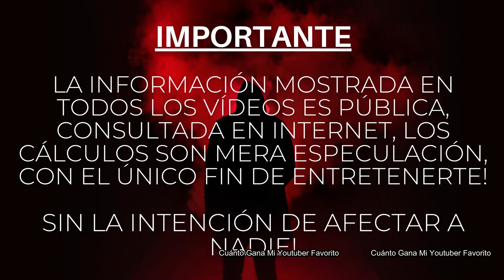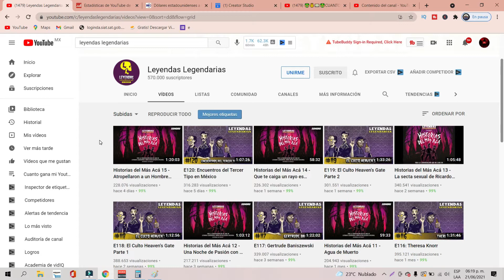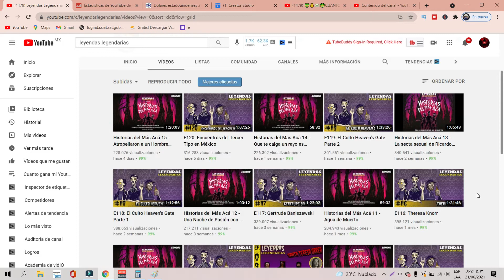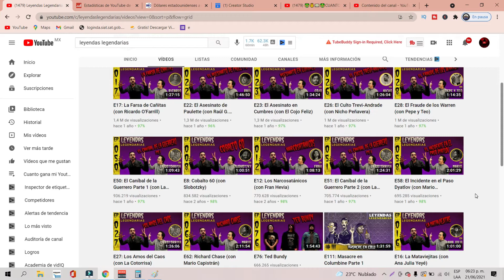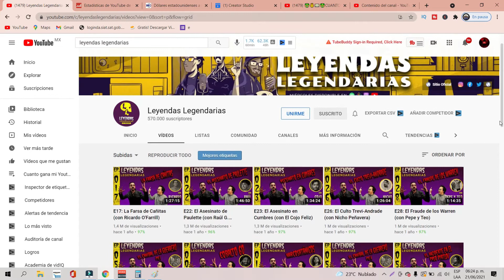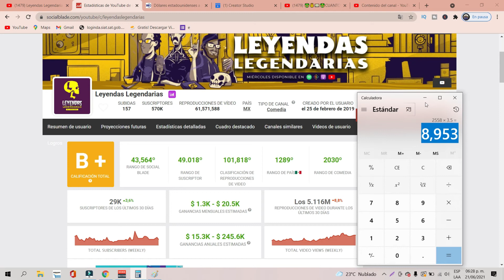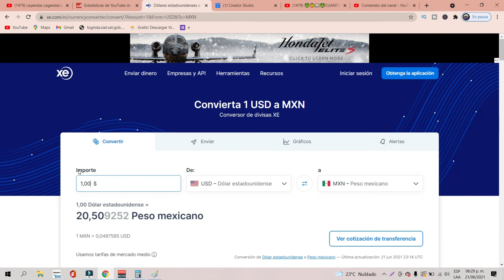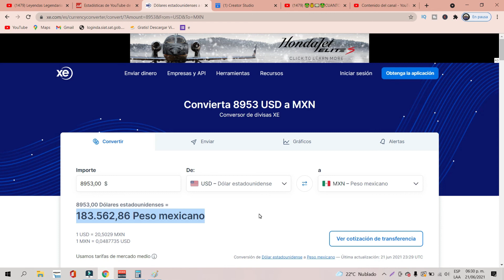✅🤑👉🔴CUANTO GANA LEYENDAS LEGENDARIAS | CUANTO GANA UN YOUTUBER| CUANTO GANA MI YOUTUBER FAVORITO